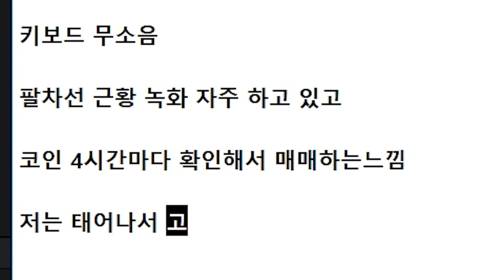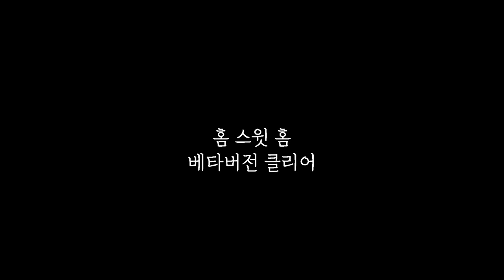귀신잡는 해병대(캠프) 야수의 심장 팔차선이 간다 (홈스윗홈, 공포게임)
합기도 블루벨트